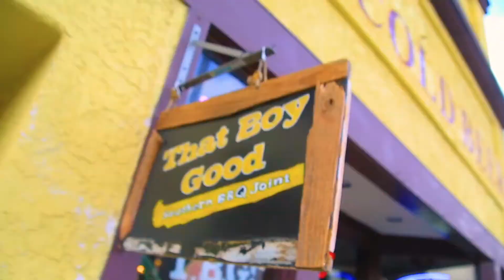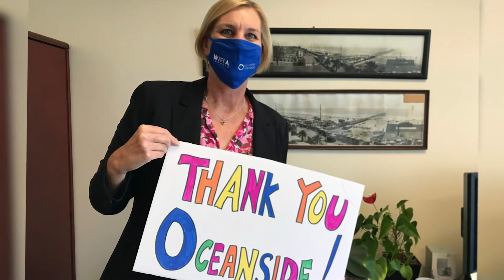2020 Economic Development in Oceanside